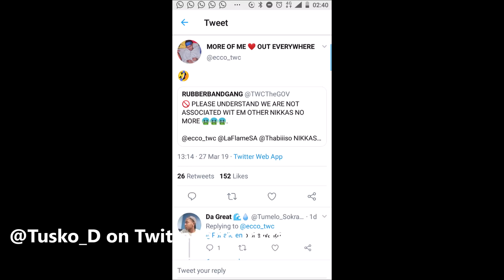Did TWC Just Break Up. || Tusko_D Vlogs